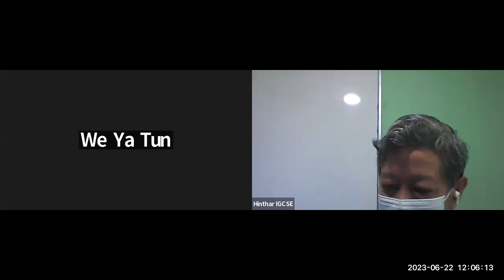Eng Tr Tin Myint Oo Year 7 A2 22 June 2023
Subject - Eng
Date - 22 June 2023
Teacher -  Tr Tin Myint Oo